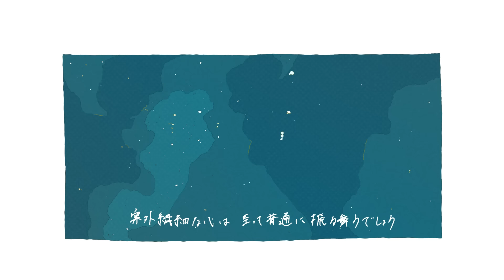神野メイ / 「儚色」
「儚色をした跡夏、夢うつつ。」

作詞,作曲,編曲,歌: 神野メイ
Guitar : 小林ファンキ風格
MIX,MST : dot Operation
Movie : Keita Higuchi (Gojyo graphics)
Illustration,Jacket design : カタヲカ